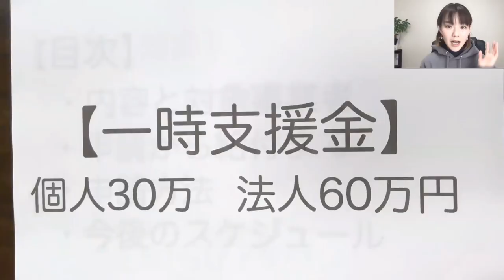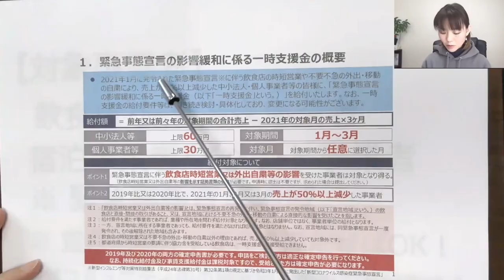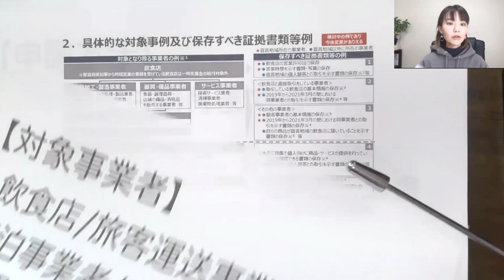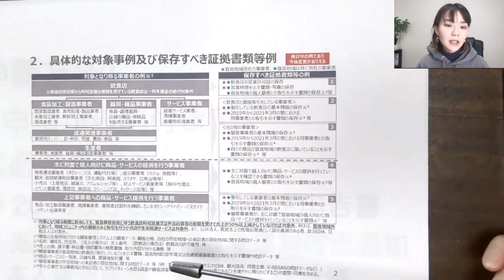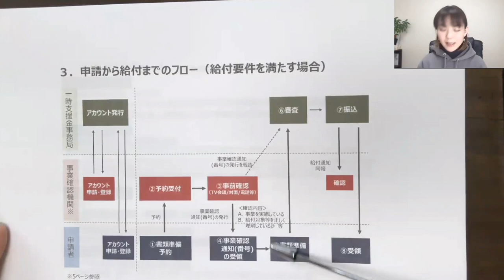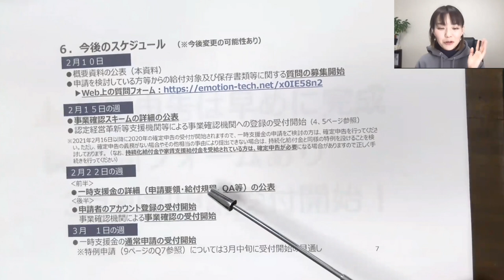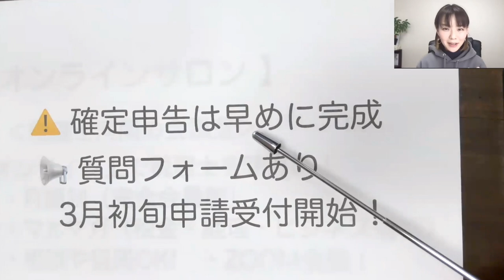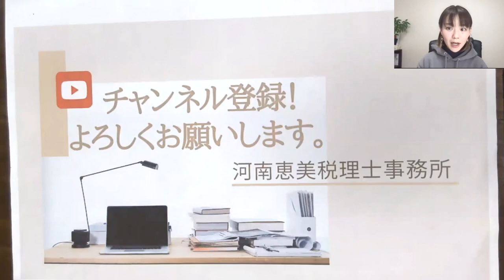個人30万！締切5月末【一時支援金情報】を解説しています。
引続き情報が順番に公表されていきます！該当する方はアンテナをはっておきましょう！

SNS・事務所HPなど